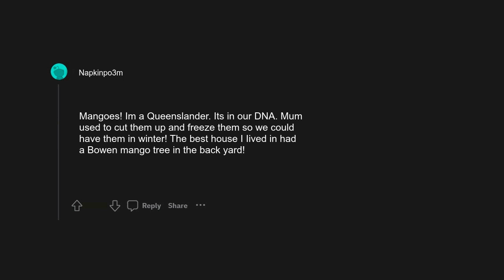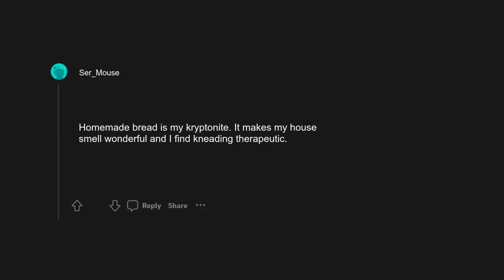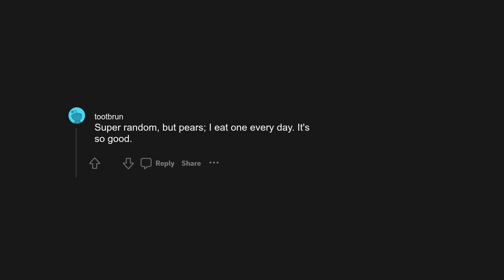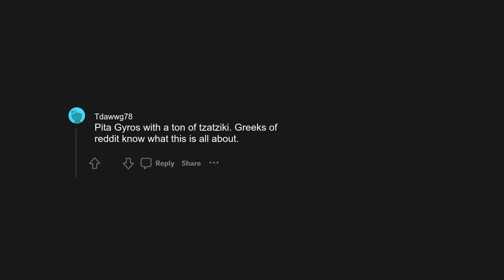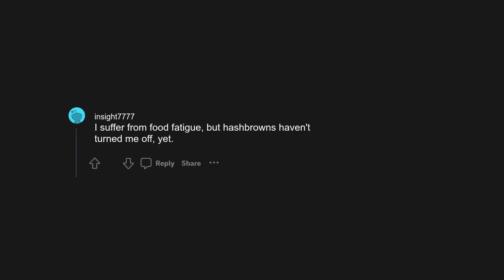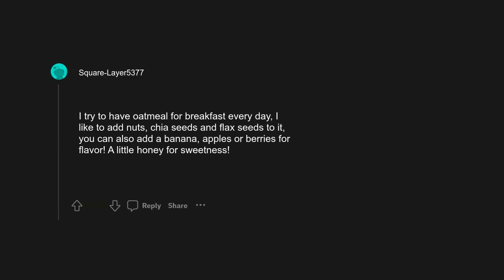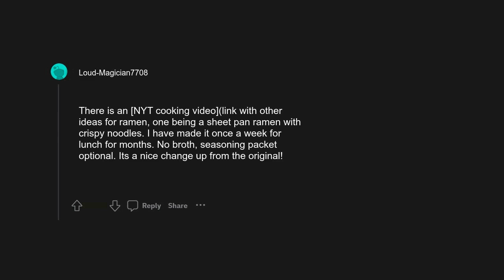r/AskReddit: What is that one food you don't get tired of eating?